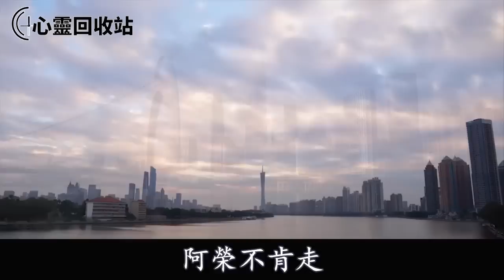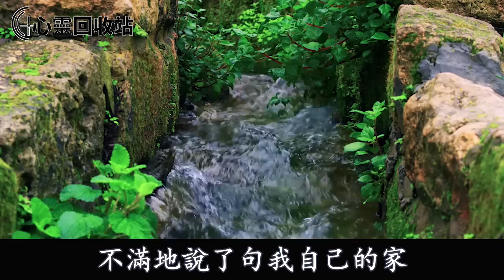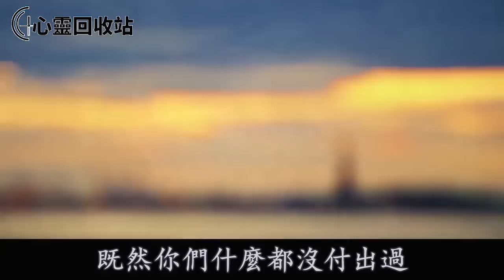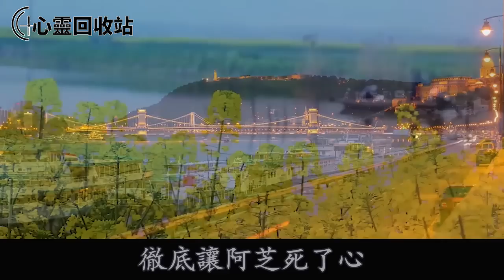婆婆逼死我老公，又慫恿小叔子上門要拆遷款，把我攆出家門後，我只用了一招，就讓她人財兩空老無所依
往期回顧：
吃飯時婆婆把肉倒進垃圾桶：你不上班掙錢，沒資格吃肉，我回懟一句話，叫她無話可說羞紅了臉
發現老公出軌，我用他手機發了三個字，小三浮出水面，我不聲不響一舉動，叫老公淨身出戶人財兩空
小叔子爛賭賠光家產，婆婆下跪求老公賣掉新房還債，老公同意賣房後，隨之一舉動叫我喜上眉頭樂開了花